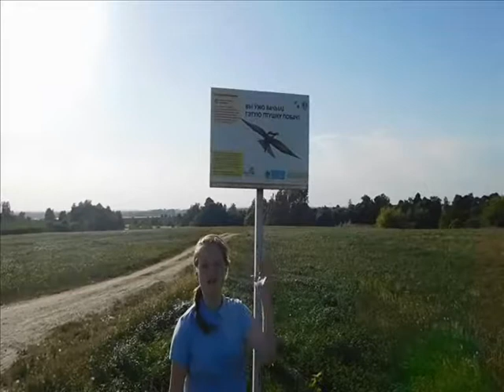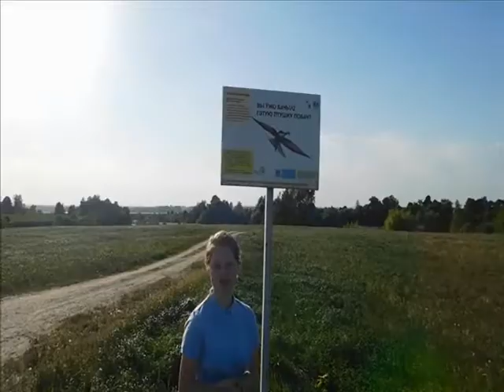Там, дзе Свіслач нясе свае воды